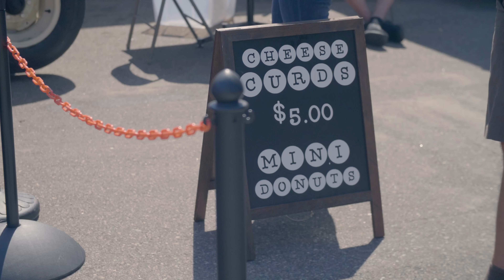An afternoon of music with Jimmy Herman & Chris Hennessee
Thanks to Whitehall-Specialties, Rudy's Cars and Trucks, Whitehall F.F.A., Trempealeau County Fair Fry Shack, Whitehall Fire Department, and a special thank you to Jimmy Herman & Chris Hennessee for the great music!